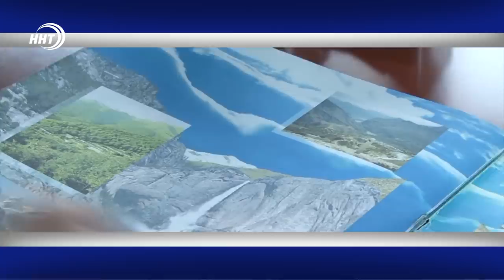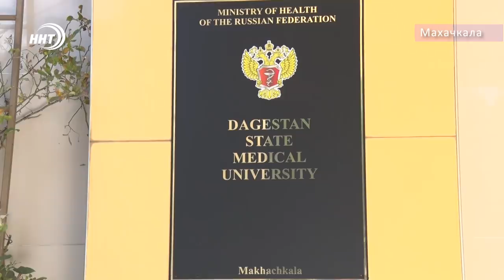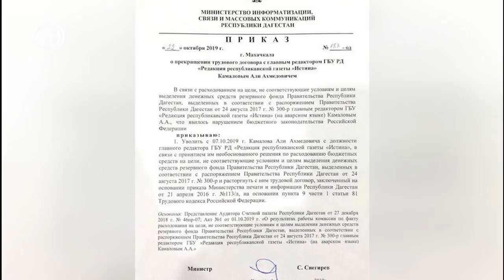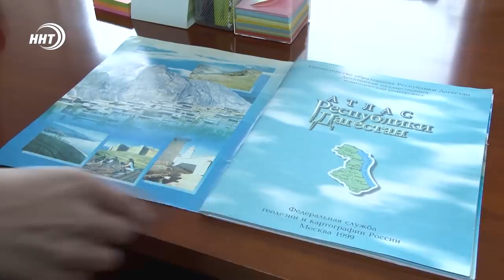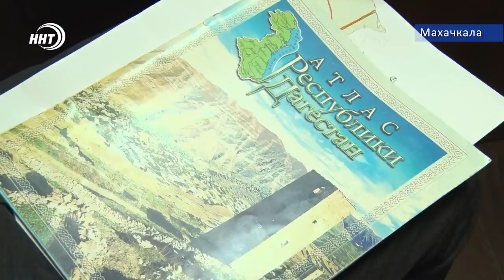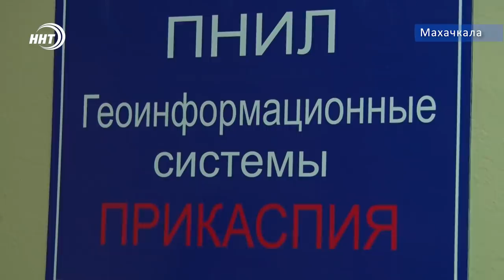Новости Дагестана за 22.10.2019 год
1.Жизнь в кредит. По данным Росстата половина Российских семей не могут приобрести даже смартфон. О «небогатой» статистике через несколько минут
2.Из Дамаска в Москву через нашу Республику. Сирийский путешественник добрался до Дагестана верхом на коне.
3. Электронный Атлас культурного и природного наследия Дагестана обсудили в ДГУ. Что это и для чего нужно узнали наши коллеги.